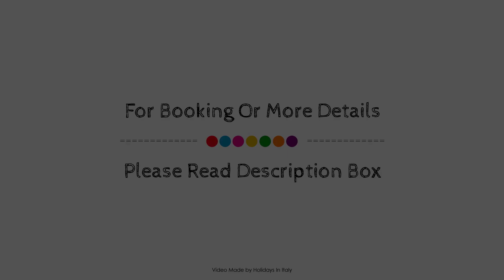Rose Garden Palace Hotel Roma, Rome, Italy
About Property:
Rose Garden Palace Hotel is conveniently located in the popular Via Veneto area. The property features a wide range of facilities to make your stay a pleasant experience. Free Wi-Fi in all rooms, ticket service, fax machine, casino, 24-hour front desk are just some of the facilities on offer. All rooms are designed and decorated to make guests feel right at home, and some rooms come with slippers, internet access – wireless (complimentary), air conditioning, wake-up service, desk. Entertain the hotel's recreational facilities, including hot tub, fitness center, sauna, indoor pool, spa. Friendly staff, great facilities and close proximity to all that Rome has to offer are three great reasons you should stay at Rose Garden Palace Hotel.
Searching For
1. Rose Garden Palace Hotel Roma - Rome
2. Rose Garden Palace Hotel Roma - Rome Virtual Tour
3. Rose Garden Palace Hotel Roma - Rome Rooms
4. Rose Garden Palace Hotel Roma - Rome Amenities
5. Rose Garden Palace Hotel Roma - Rome Videos
6. Rose Garden Palace Hotel Roma - Rome Offers
7. Rose Garden Palace Hotel Roma - Rome Deals
Audio Credit:
Track Title: Reasons To Hope
Artist: Reed Mathis